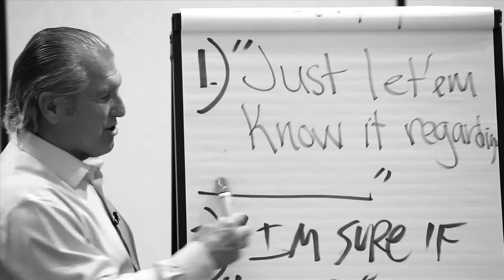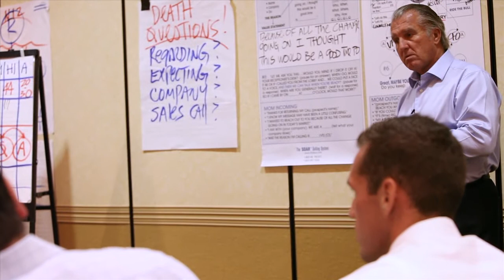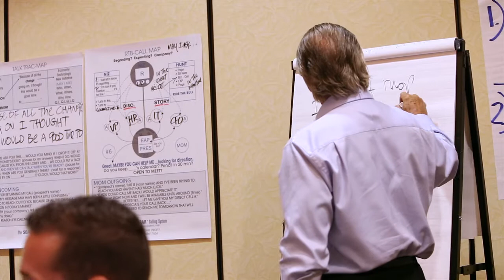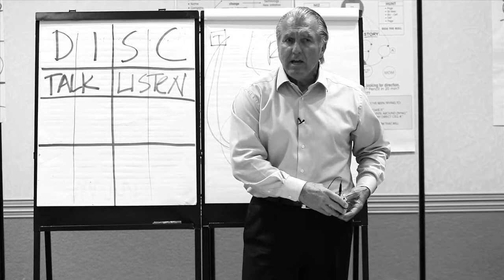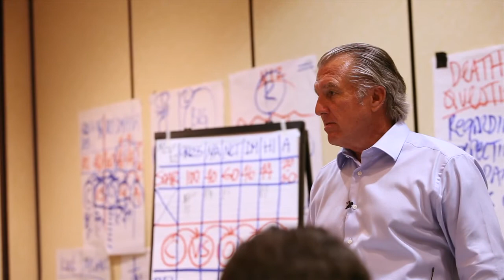Live Dial Practice | Cold Call Training | Dialexis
When you work with Dialexis, you get so much more than just cold call training. You get live dial practice, you get feedback, and you get teaching and learning in real time. See why we offer the best sales training around—find more